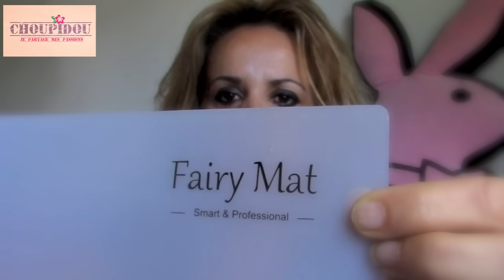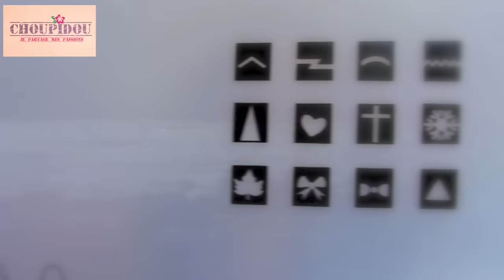Haul Aliexpress Mai 2016😍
🔻Regarde par ici 🔻
✅Lot 10 embouts plastiques Ongles
✅Coque iphone Vernis a ongles
✅ Lot 20 batônnets cuticules
✅Venis Mat BK
✅Lot pinceaux silicone
✅Coque Iphone rose
✅Mini capsules french
✅Tapis Nail art silicone
✅Lot12 pinceaux de détail
✅Bague cercle
✅Tampon transparent
✅Mini Palette nail art
✅Pinceau de détail BOAN